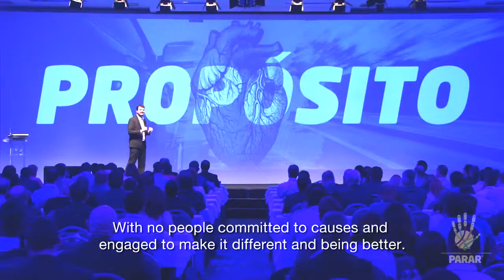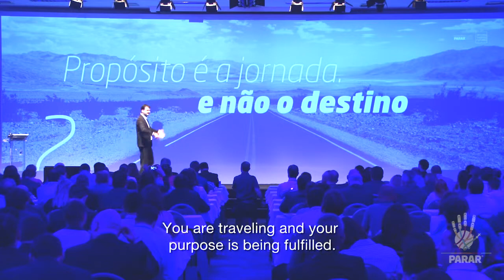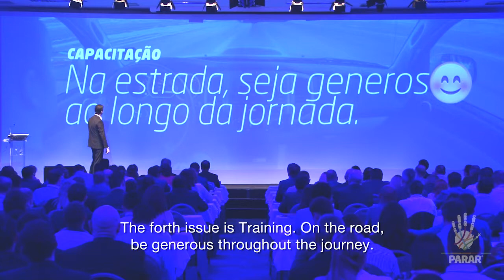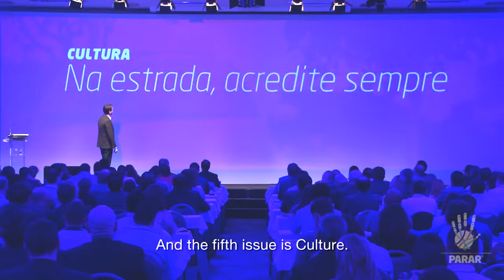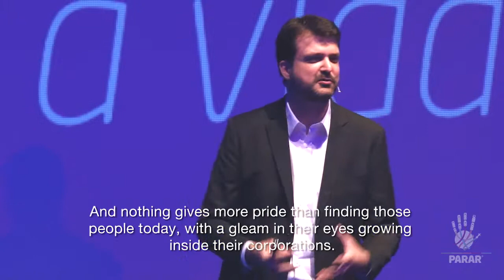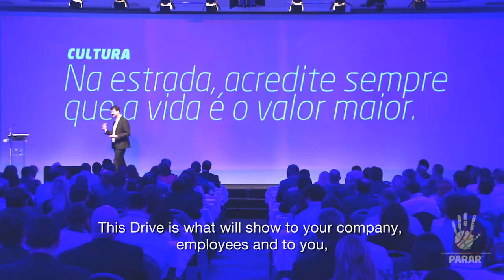Lecture - What is your Purpose? Flavio Tavares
III PARAR Global Conference